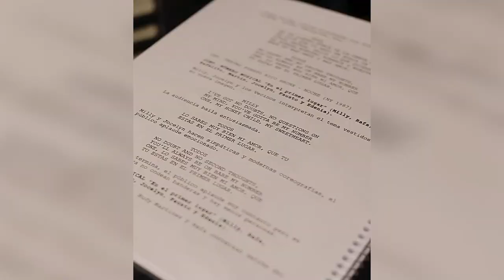MILLY QUEZADA: 45 AÑOS DE UNA VIDA MUSICAL QUE INICIÓ CON LATAS DE PINTURA Y DOS PALITOS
Detrás de ese recorrido de 45 años en el merengue que registra Milly Quezada, está la historia de una familia dominicana que se radicó en los Estados Unidos y ante las adversidades de chocar con un medioambiente diferente, cuatro hermanos se refugiaron en la música y con latas de pintura y dos palitos dieron inicio a lo que hoy es un referente de identidad musical del país.